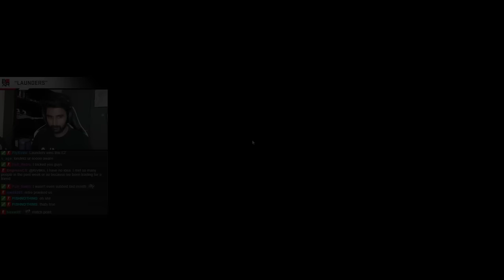ESEA-M: SoaR Gaming vs Dying Breed @ de_dust2 [Week 7:2]